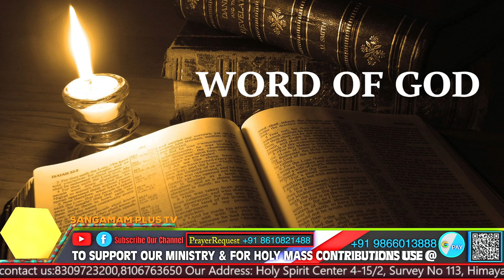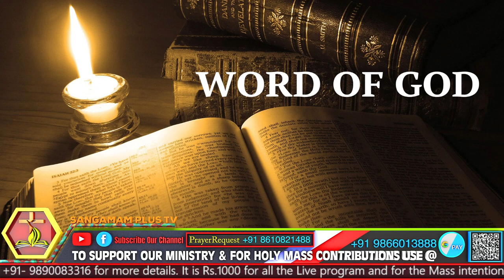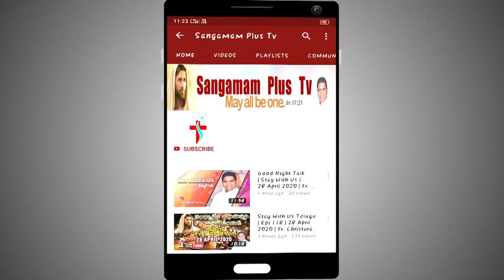దివ్య బలి పూజ | Fr సురేష్ SHS | 20th ఫిబ్రవరి 2022 | ఉదయం 6: 30 గంటలకు